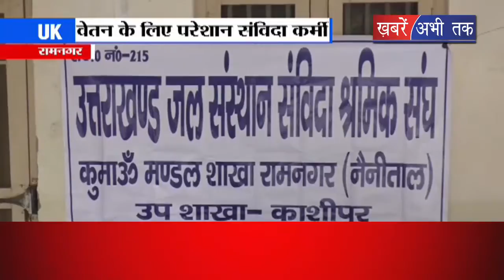संविदा कर्मियों को पिछले तीन महीनों से नही मिला वेतन, सिर पर मंडरा रहा रोजी-रोटी का संकट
जल संस्थान के संविदा कर्मी पिछले तीन महीने से वेतन ना मिलने से परेशान हैं. जिसके चलते इनके सामने रोजी-रोटी का संकट खड़ा हो गया है. ये कर्मचारी पैसे ना होने की वजह से अपने बच्चों का एडमिशन नहीं करवा पा रहे हैं. इसके चलते काशीपुर, जसपुर और रामनगर के संविदा कर्मी रामनगर तहसील में धरने पर बैठे गए हैं. संविदा कर्मियों ने चेतावनी दी है कि अगर जल्द उनको वेतन नहीं मिला तो वो उग्र आंदोलन करेंगे.